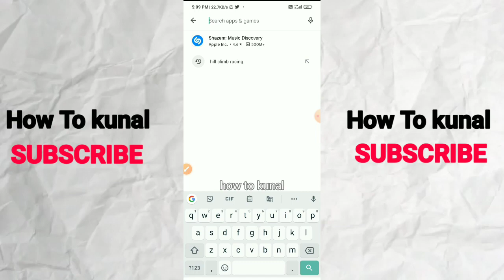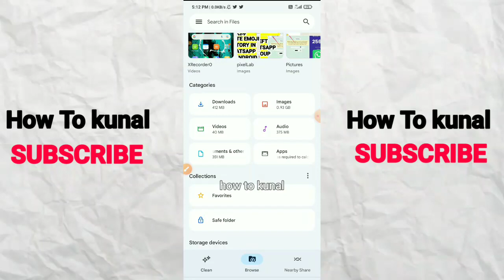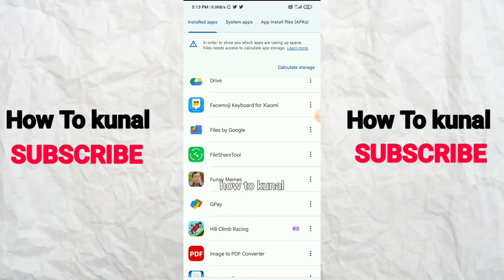How To Send Apps and Games on WhatsApp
how to send apps on whatsapp,
how to share apps on whatsapp,
send apps on whatsapp,
how to send games on whatsapp,
send games on whatsapp,
how to send apps in whatsapp,
how to share app on whatsapp,
share games on whatsapp,
how to send games in whatsapp,
how to send games via whatsapp,
how to send apk on whatsapp,
how to share or send android apps & games (apk) on whatsapp,
trick to send apps and games on whatsapp messenger